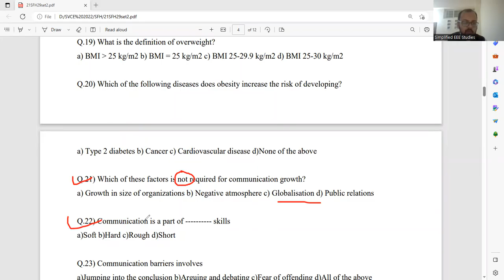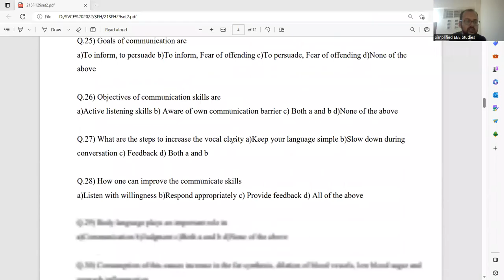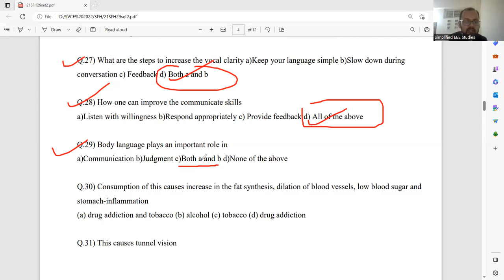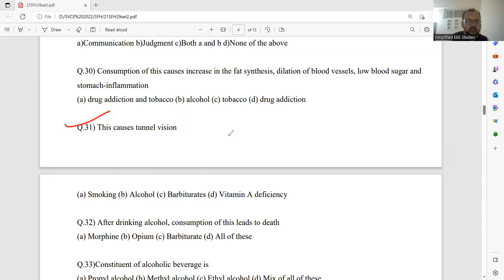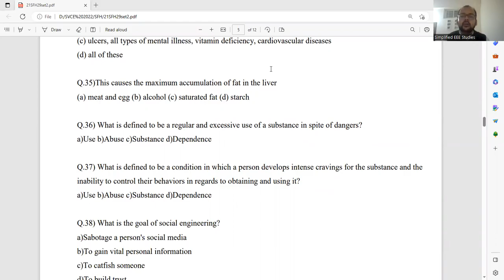Scientific Foundation of Health Question Paperr discussion Set 2 SFH VTU BE First year 21SFH19/29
Dear all,
The fifth part of the question paper discussion is presented here.